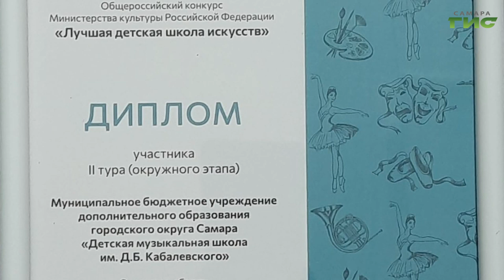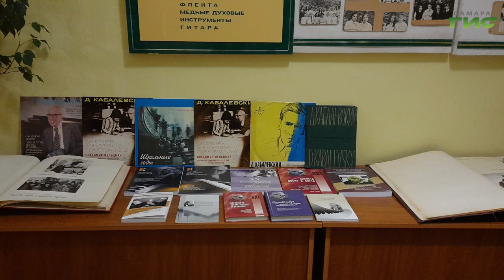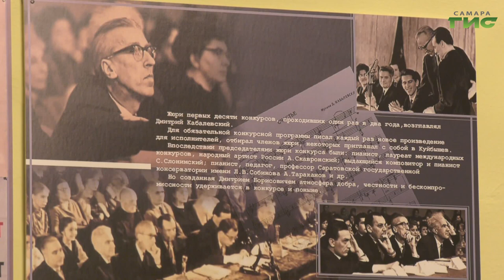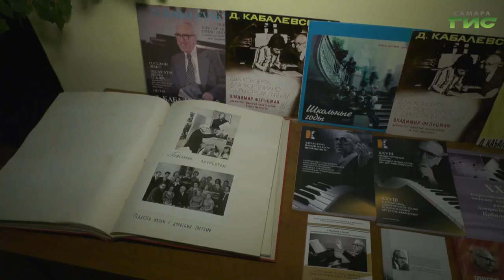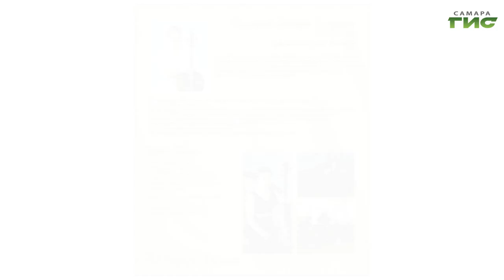"Детская музыкальная школа им. Д.Б. Кабалевского" / "Город С" от 26.12.2022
Музыкальная школа им Д.Б. Кабалевского. Какие яркие события произошли в школе в 2022 году, достижения педагогов и учеников школы. Творческие коллективы и их творчество. Смотрите программу "Город С". Гости в студии: Алина Бараненко, директор "Детской музыкальной школы им. Д.Б. Кабалевского", Юрий Солаев, преподаватель Творческой мастерской Сергея Войтенко, Екатерина Скальненкова, преподаватель по классу виолончели и Наталья Семина, заместитель директора по учебно-воспитательной работе "Детской музыкальной школы им. Д.Б. Кабалевского".